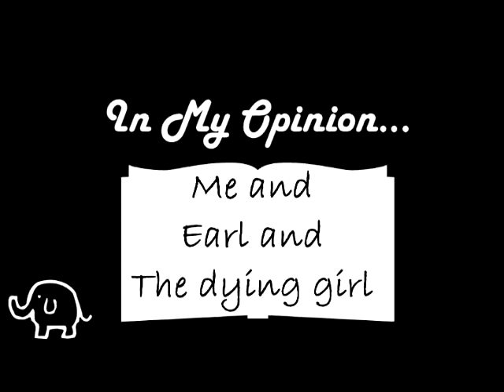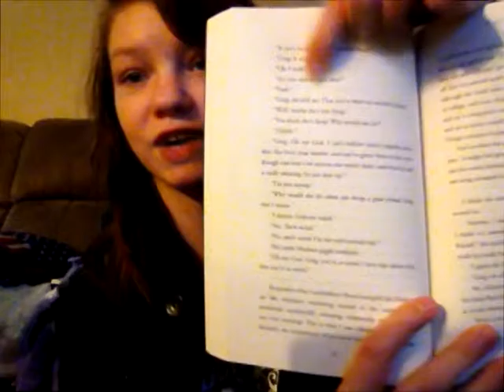Me And Earl... Book Review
($10 for 5 Samples Beauty products)